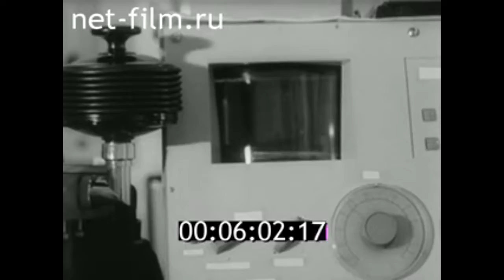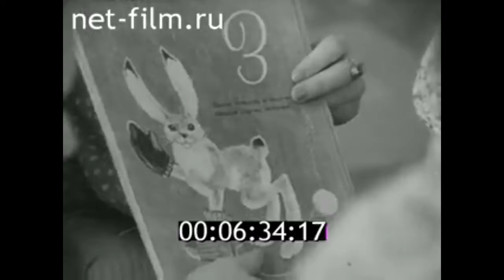1983г. Свердловск. 1-я областная клиника. хирург Савичевский М С